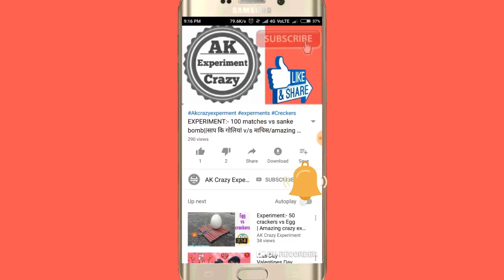EXPRIMENT : EGG vs ANAR || egg vs Diwali crackers/eggs Experiments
I upload new video firecrackers with experiment